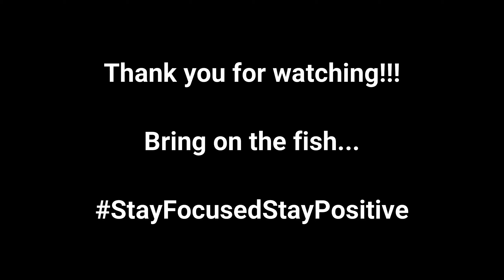I'm Feeling It!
Only one more sleep to go!! It's Thursday and there's a lot to get done between now and going fishing but I'm on it. There's a lot to be done at work and at home in preparation for Friday's fun. It's been a busy week as it's showing no signs of slowing down today. The one thing I'm looking forward to is getting home, let's get the ground bait mixed and ready!!

A huge thanks to Frank Chase!
For the use of his track: In The Darkness

Also a massive thanks to A:m Instrumental!!
For the use of his track: Lets Get Ill